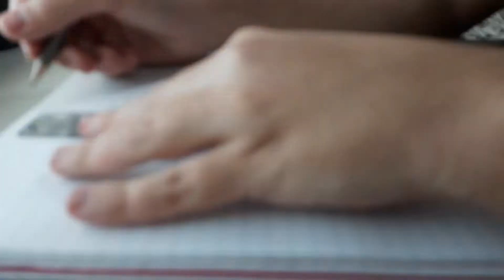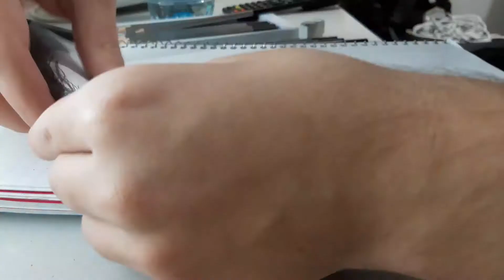drawing iron man/toney stark after 2 months of learning how to draw # iron man # drawing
this took 1 and a half hours to draw I started drawing about 2 months ago because I was bored but I have a bunch of other drawings that I did but this was my first timelapse